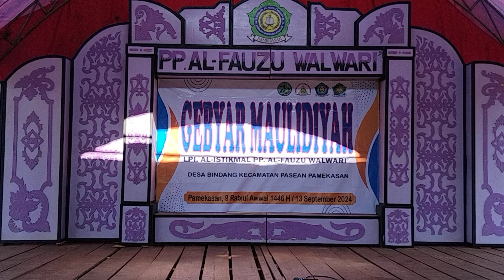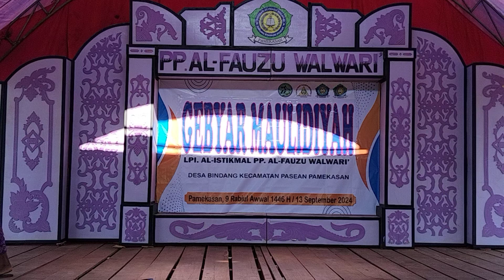FAREL || LOMBA PUISI GEBYAR MAULIDIYAH